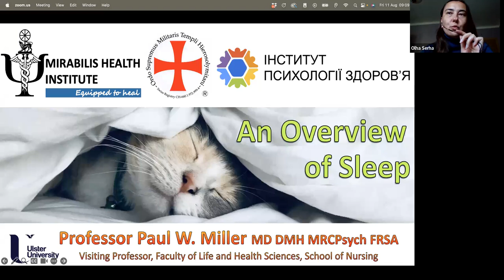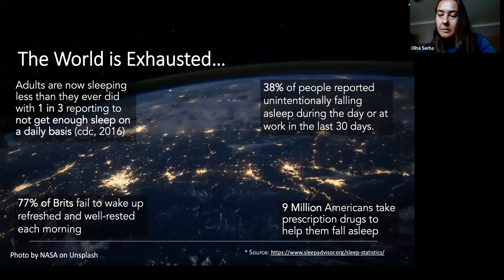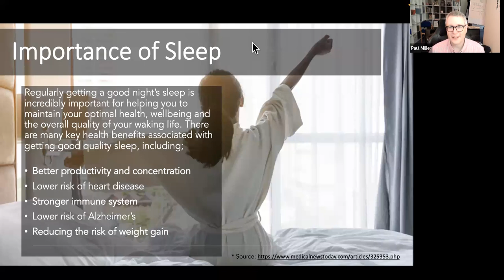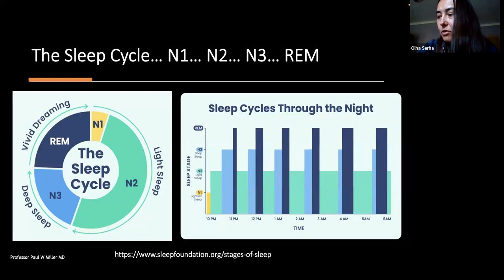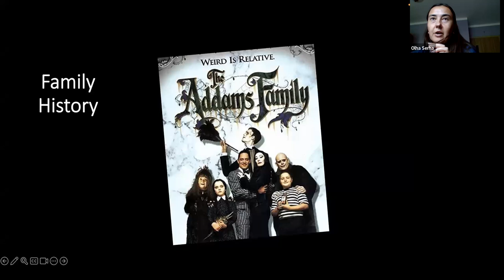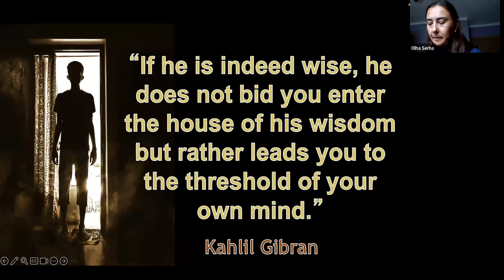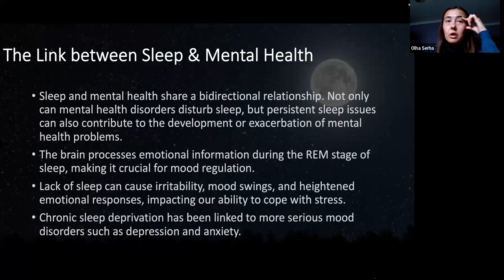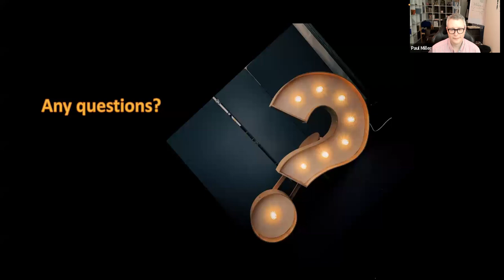Робота з розладами сну Пол Мілер Paul Miller